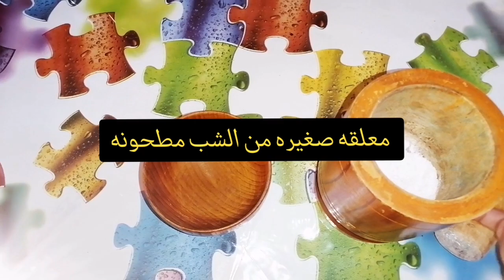وصفه رائعه للحمام المغربي 👌وغير في البيت#وصفات طبيعيه ام فارس 👌